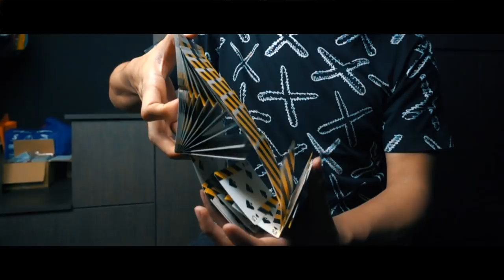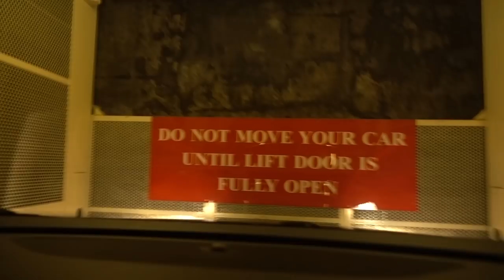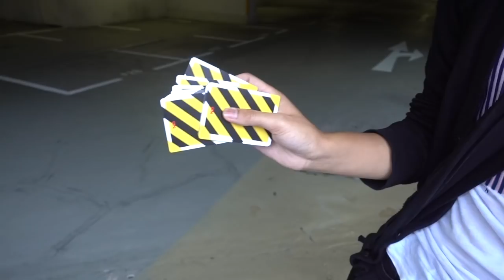Waterwheel and Cardistry Tutorials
DID SOMEONE SAY WATERWHEEL TUTORIAL?

-Jaspas

MAGIC